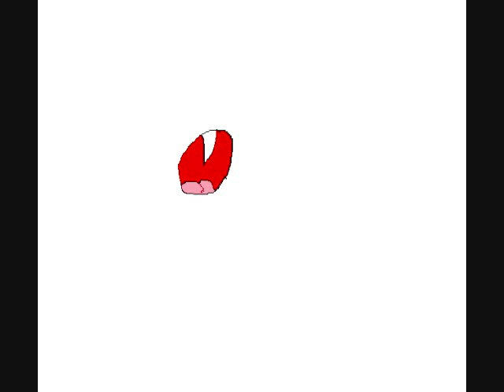because of you-Fox Tribes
Because of FireCookiePictures I started making youtube vids and look what happened